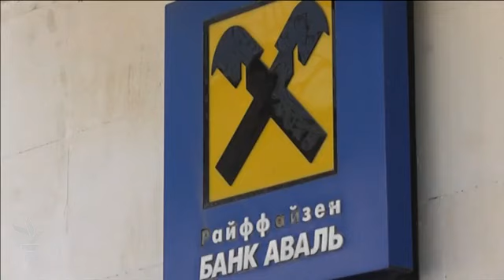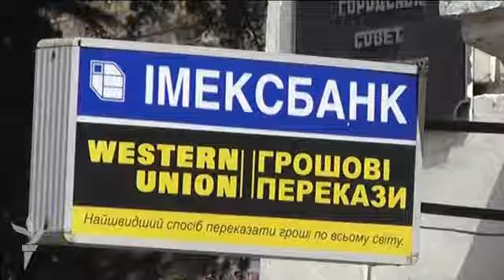В Крыму люди спешно снимают деньги с банковских счетов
Филиал Райффайзен-банка закроет все отделения в Крыму к середине апреля. Об этом банк заявил в субботу. Другие украинские и западные компании также сворачивают свою деятельность на полуострове вслед за присоединением Крыма к России. Украинская служба РСЕ/РС